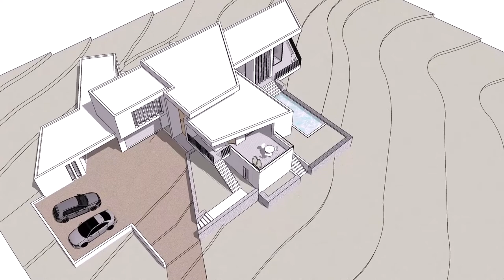MAISON SABRINA & NICOLAS MAISON CONTEMPORAINE EN AVEYRON